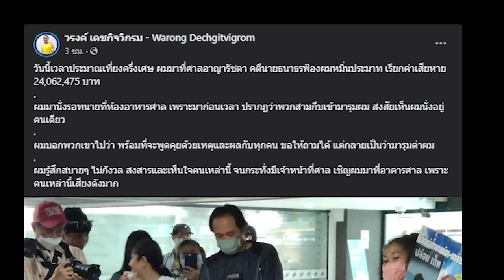กลุ่มป้าเป้า' โผล่ถาม 'หมอวรงค์' เรื่องใช้ ม.112 กลั่นแกล้งทางการเมือง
16 ม.ค. 2566 'หมอวงรงค์ เดชกิจวิกรม' หัวหน้าพรรคไทยภักดี ซึ่งมาขึ้นศาลคดีของตนเอง มาเจอกับ 'กลุ่มป้าเป้า' และกลุ่มป้าๆที่มาให้กำลังใจ 'ตะวัน-แบม' ที่มายื่นถอนประกันตัวเอง เพื่อเรียกร้องสิทธิหลังมีการ 'ถอนประกัน' ในคดี ม.112

หมอวรงค์ถูกถามเรื่องการใช้ ม.112 กลั่นแกล้งทางการเมือง ก่อนเจอเป่านกหวีดระยะประชิด จนเจ้าหน้าที่ต้องพาตัวหนีออกไปจากบริเวณโรงอาหารศาลอาญา

ด้าน หมอวรงค์ โพสต์สเตตัสบนเฟซบุ๊กว่า "วันนี้เวลาประมาณเที่ยงครึ่งเศษ ผมมาที่ศาลอาญารัชดา คดีนายธนาธรฟ้องผมหมิ่นประมาท เรียกค่าเสียหาย 24,062,475 บาท"

"ผมมานั่งรอทนายที่ห้องอาหารศาล เพราะมาก่อนเวลา ปรากฏว่าพวกสามกีบเข้ามารุมผม สงสัยเห็นผมนั่งอยู่คนเดียว ผมบอกพวกเขาไปว่า พร้อมที่จะพูดคุยด้วยเหตุและผลกับทุกคน ขอให้ถามได้ แต่กลายเป็นว่ามารุมด่าผม
ผมรู้สึกสบายๆ ไม่กังวล สงสารและเห็นใจคนเหล่านี้ จนกระทั่งมีเจ้าหน้าที่ศาล เชิญผมมาที่อาคารศาล เพราะคนเหล่านี้เสียงดังมาก"